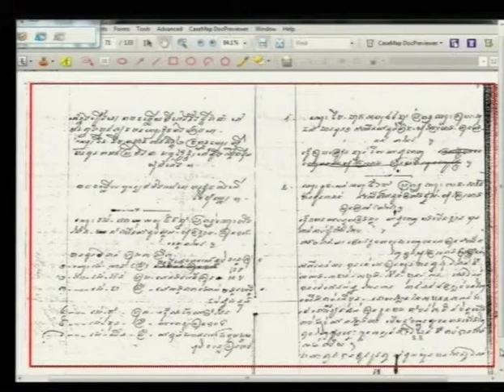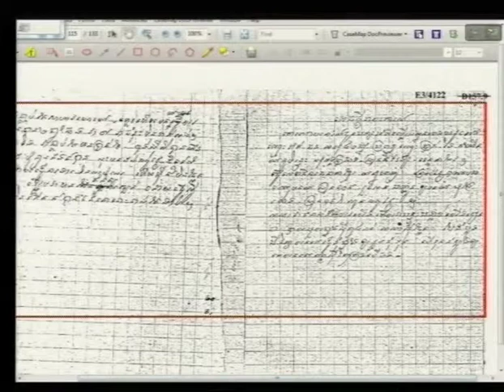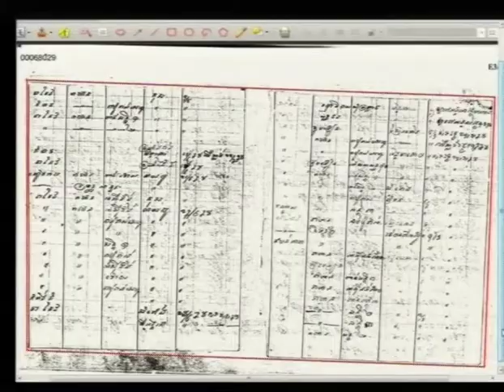Session 1 -16 March 2015 - Case 002/02 (EN/FR)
Testimony of Mr. Nut Nov